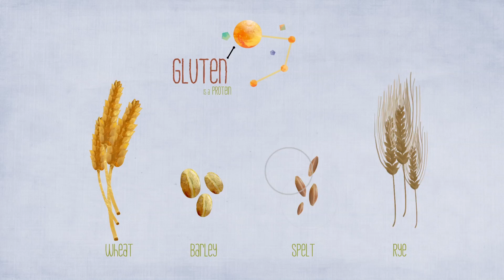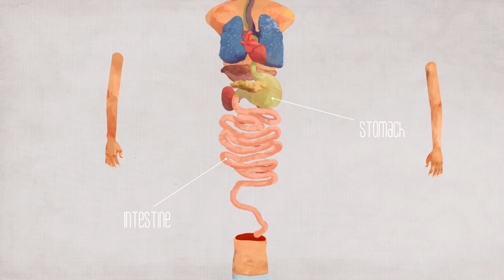What is gluten?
Gluten is a protein substance that is present in certain cereals, such as wheat, oats, barley, rye, emmer, kamut, spelt and triticale.